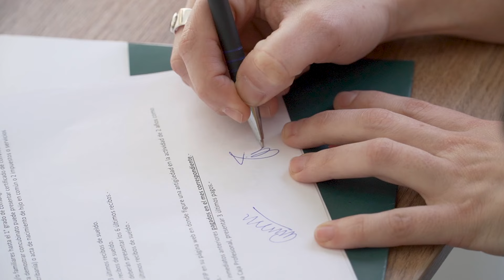CASA BANCOR TASA 0% - Marina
Marina se animó al proyecto de la CasaPropia y hoy disfruta de su propio departamento! 🏬
El préstamo hipotecario CASA BANCOR TASA 0% es muy accesible ya que tiene tasa 0% de interés, y solo se ajusta en UVAs el monto prestable. Además, el proceso de solicitud es fácil y rápido gracias a su gestión 100% online.
Vos también podés hacer realidad el sueño de la vivienda propia ✨
Turnos disponibles para asesoramiento por videollamada: de lunes a viernes de 9 a 16 hs. y sábados de 9 a 13 hs.